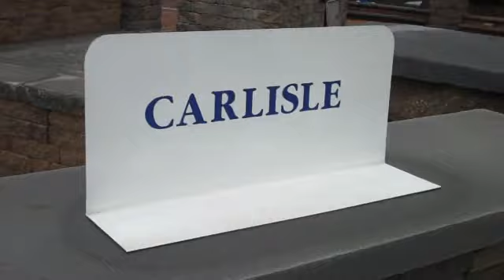Stone samples from us at Chris Orser Landscaping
Doylestown Landscaping
Chris Orser Landscaping will do what you want. We listen to the customer!